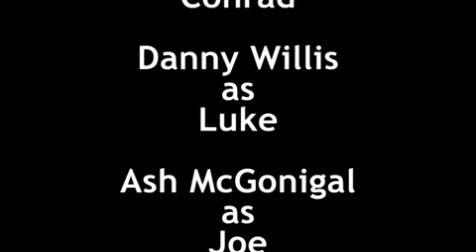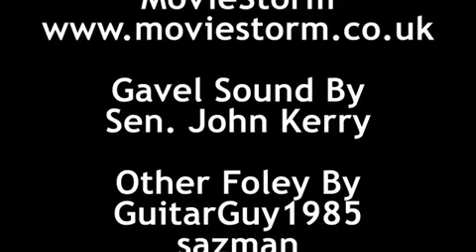The Matlock - The Adventures of Luke and Joe - 4x16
Luke and Joe are represented by The Matlock. Hilarity ensues.